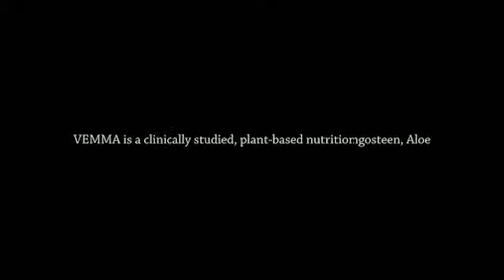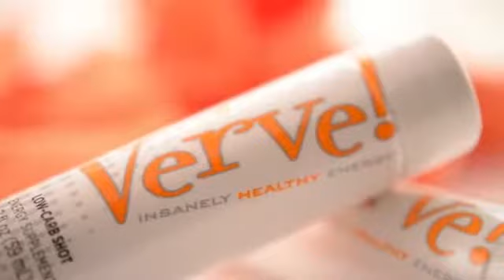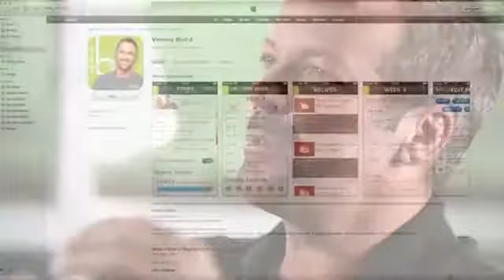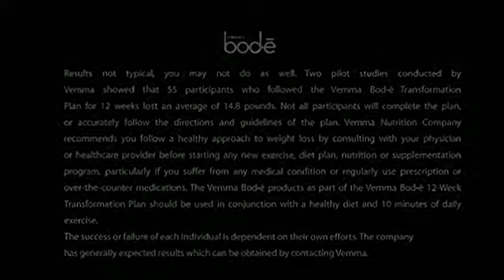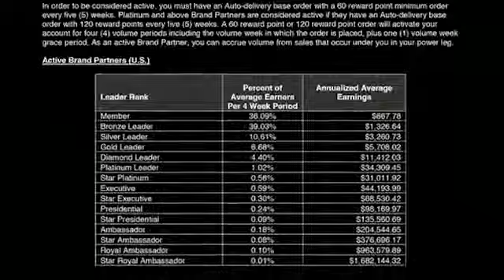Bode Extreme Team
Join The Powell's Team in Vemma. Help them reach their goal of transforming 1 million people's lives.
Like what you see? and let's get you started on our team!